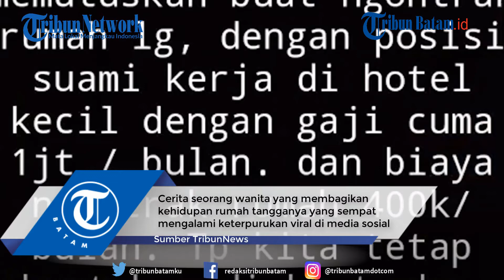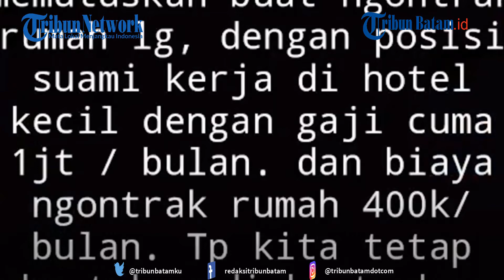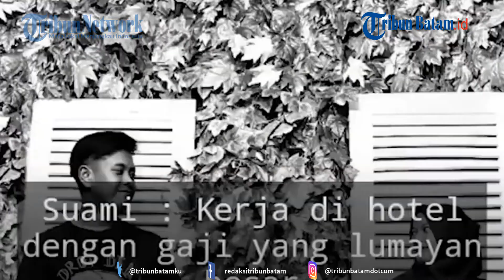Kisah Sepasang Suami Istri, Kerja di Hotel hingga Jualan Cincau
Bahkan sang suami dikabarkan sempat tak memiliki penghasilan.

Hingga akhirnya keduanya menyambung hidup dengan berjualan cincau keliling.

Saat dikonfirmasi Tribun Video pada Selasa (4/5/2021) pengunggah diketahui bernama Nurfitriani.

Wanita asal  Cipanas, Cianjur Jawa Barat ini memberikan keterangannya.

Ia bercerita bahwa sang suami awalnya bekerja di sebuah hotel dengan gaji yang tinggi.

"Awalnya dia kerja di hotel gaji besar, saya kerja di apotik lumayan buat jajan" terangnya.

Keduanya pun memutuskan untuk menikah hingga menyewa sebuah rumah.

"Kita putuskan untuk ngontrak karena pengen mandiri" cerita Nurfitriani.

Namun, seusai menikah  keduanya pun sempat mengalami masa sulit.

Bahkan sempat tak memiliki penghasilan sama sekali.

Kisah tersebut dibagikan oleh Nurfitriani sebagai wujud komitmen dan kebersamaanya dengan sang suami yang diketahui bernama Andi Kurnia.

"Hanya saja untuk di video ini saya pribadi lebih menekankan makna komitmen dan kebersamaan" terangnya.

Menikah sejak 2018 tahun lalu, keduanya mengaku bersyukur.

Bahkan, kini diinformasikan Andi menhidupi keluarganya dengan berjualan es cincau keliling.

"Sampai sekarang berjualan es cincau keliling" jelasnya.

editing W